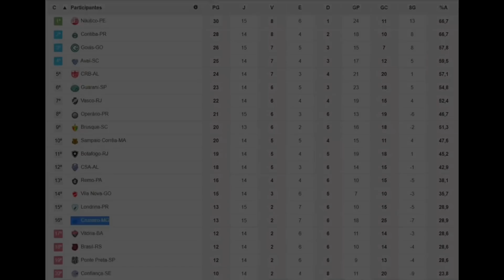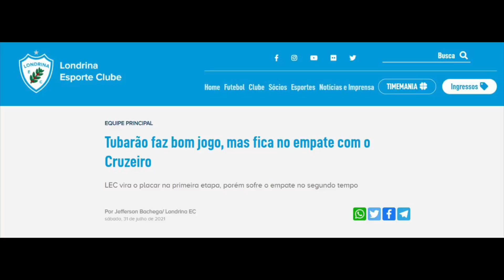Londrina lamenta empate em Minas. Ninguém respeita mais o Cruzeiro, que pode parar na Série C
Após o 2 a 2 no Mineirão, site do clube do norte paranaense destacou: "Tubarão faz bom jogo, mas fica no empate com o Cruzeiro - LEC vira o placar na primeira etapa, porém sofre o empate no segundo tempo". Após o nono jogo sem vitória, o técnico Mozart se demitiu, transformando-se no segundo treinador que deixa o comando do time neste campeonato brasileiro da Série B. Risco real é de queda para a terceira divisão, com chances de o time entrar na zona de rebaixamento ainda neste fim de semana;

Foto da thumb: 📸  Divulgação/Gustavo Aleixo/CEC

Leia no Blog do Mauro Cezar no UOL Esporte:
Futebol feminino perdeu, mas cresce. E precisa saber conviver com críticas

Leia na coluna do Mauro Cezar no Um Dois Esportes:
História e queda do Inter mostram que o risco de rebaixamento do Grêmio é real

As vinhetas do canal foram desenvolvidas pelo diretor de arte Caio Portela, que pode ser encontrado e contatado como @_cportella no Instagram e @cportellamotion no Twitter

E faça inscrição também no canal Mauro Cezar Lives/Cortes